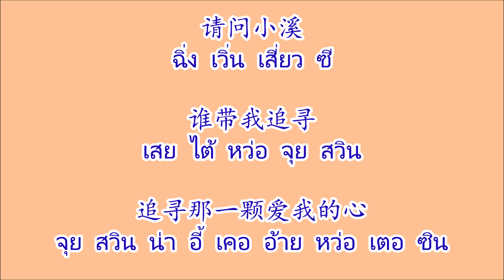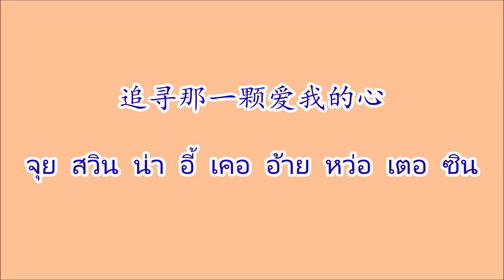三月里的小雨 ซานเยว่หลี่เตอเสียวหยวี่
三月里的小雨  ซานเยว่หลี่เตอเสียวหยวี่ San Yue Li De Xiao Yu ศิลปิน 钟明秋 จวหมิงชิว Zhong Ming Qiu